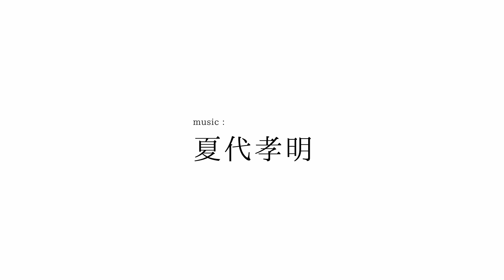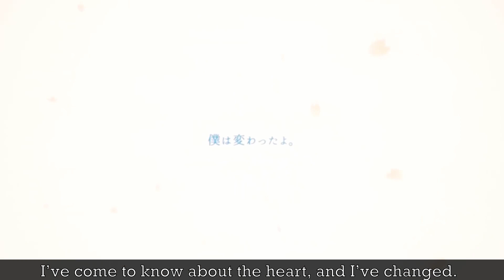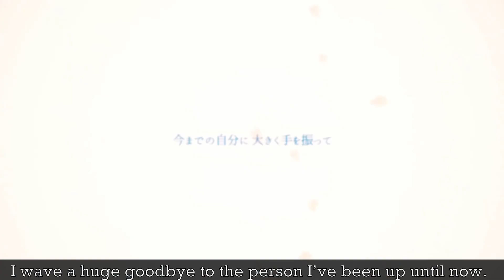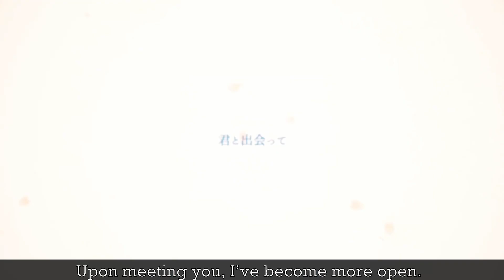Sekai no Mannaka Wo Aruku | English Subtitles | Leona Shishigami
Translations Used: Usotsuki Harukaze